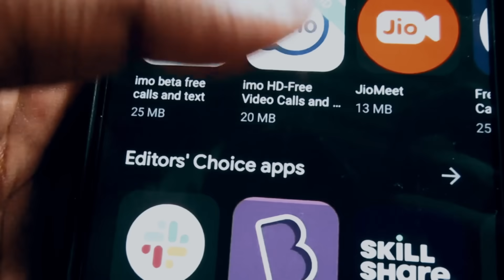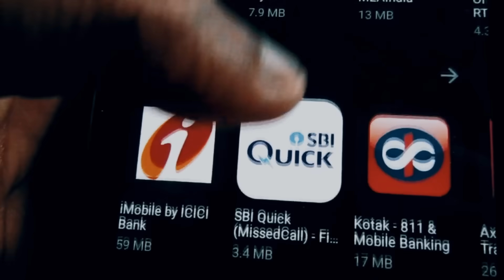ИЗМЕНЕНИЯ В ГЕРМАНИИ ДЕКАБРЬ 2023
👇КВАЛИФИКАЦИЯ В ГЕРМАНИИ НА РУССКОМ ЯЗЫКЕ👇
БЕСПЛАТНО ЧЕРЕЗ ОБРАЗОВАТЕЛЬНЫЙ ВАУЧЕР

В Германии ожидаются очередные нововведения которые коснутся всех нас!
Что нас всех ожидает и к чему надо быть готовым? В этом выпуске мы раскроем тему грядущих изменений в декабре таких как Расходы на коммунальные услуги, Дорожный налог для грузовиков,
Цены на электроэнергию и газ, Минимальная зарплата по уходу и многое другое.
Все новости гарантированно коротко, компактно и по делу!

00:53 Расходы на коммунальные услуги
02:00 Дорожный налог для грузовиков
03:10 Цены на электроэнергию и газ
04:03 Налоговая Декларация
04:42 Минимальная зарплата по уходу
05:34 IT Образование в Германии
06:02 Страхование автомобиля
06:37 Google удаляет аккаунты
07:15 Железнодорожные новости